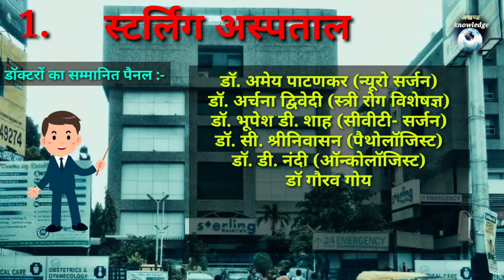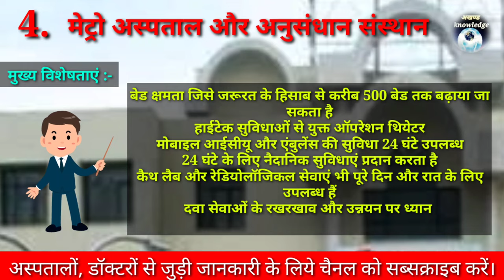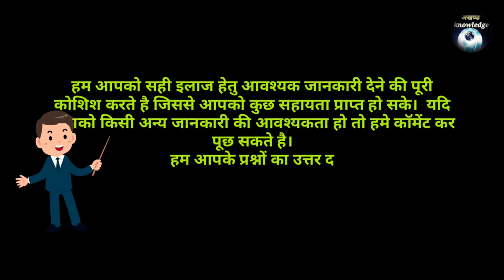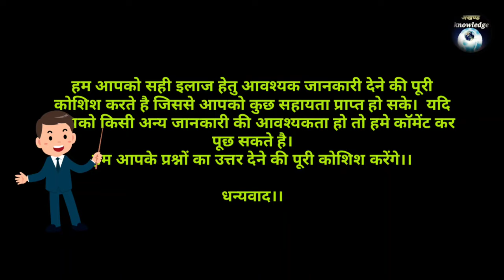Top 5 Hospital in Vadodara | वडोदरा के अच्छे अस्पताल | पूरी जानकारी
your quarries,
10 Best Hospitals in Vadodara.
Top Multispeciality Hospitals in Vadodara.
Vadodara all Hospital list.
Sterling Hospital, Vadodara.
Best multispeciality hospital in Vadodara.
Best private hospital in Vadodara.
Best government hospital in Vadodara.